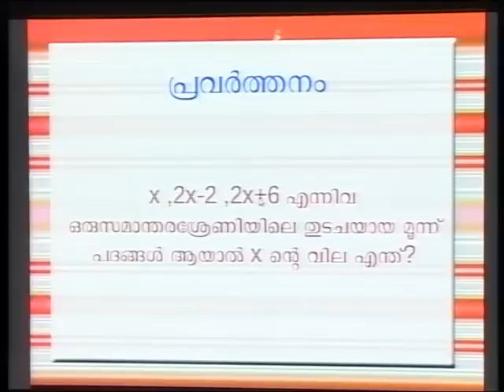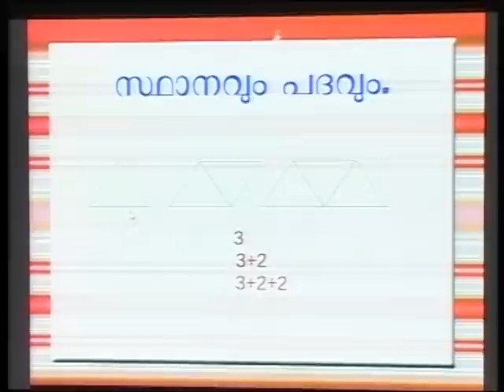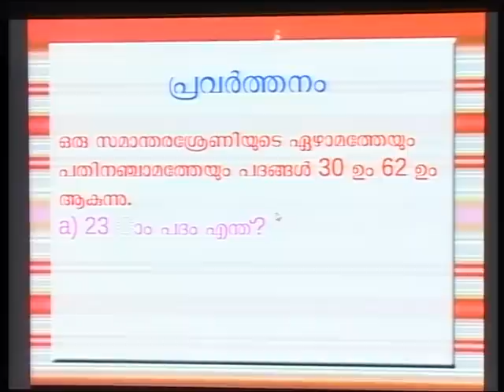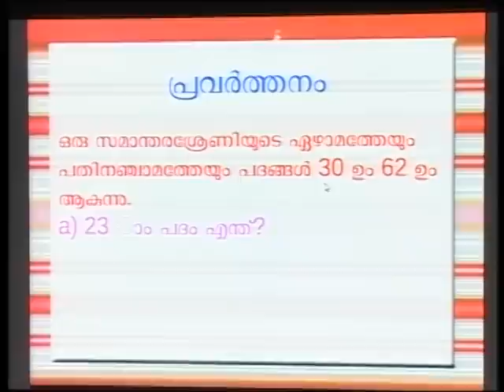SSLC Orukkam-Maths Part 03